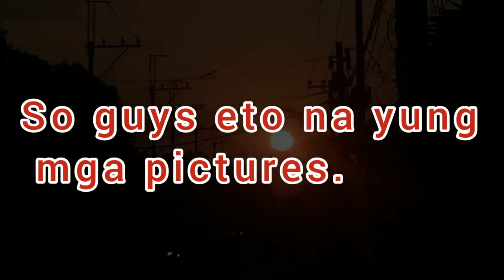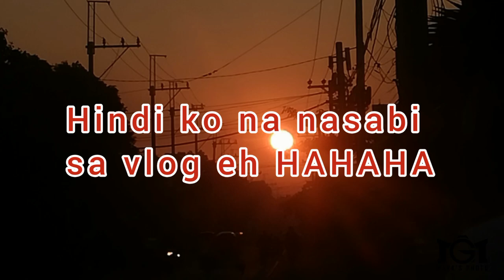"BEHIND THE SCENE" OUT DOOR PORTRAIT WITH Myco Leal Raphael V. Santos Shiva Fernando Audrei Coulmbo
Visit my fb page / MARK's PHOTO
BOOK YOUR RESERVATION NOW!

SANA MAGUSTUHAN NYO YUNG BTS HEHE